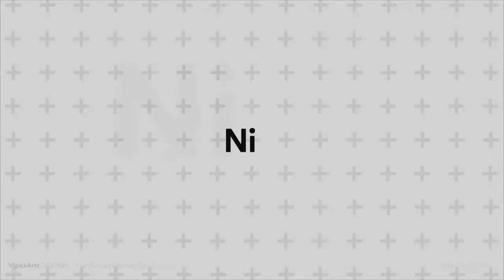Osu! #11 - Xiao Ping Guo [小苹果] - CHOPSTICKS BROTHERS 筷子兄弟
I hope you'll like this video💚 //J'espère que cette vidéo vous plaira💚

Osu! est un jeu de rythme gratuit pour Windows, Mac OS et Linux, inspiré du jeu Osu! Tatakae! Ōendan (押忍！闘え！応援団). Il a été lancé le 16 septembre 2007 en bêta ouverte.